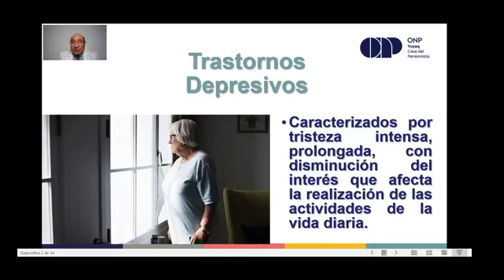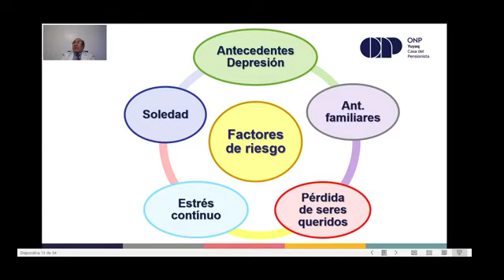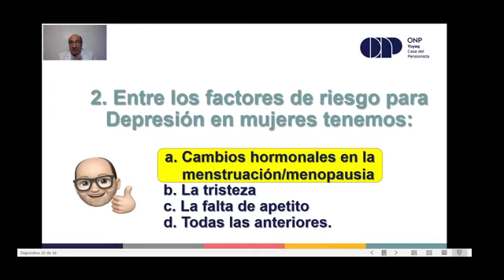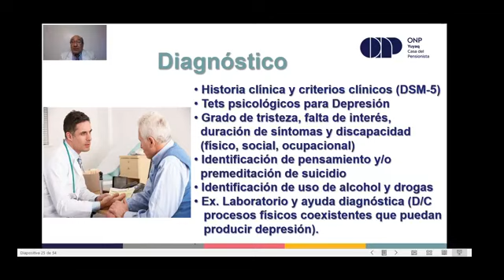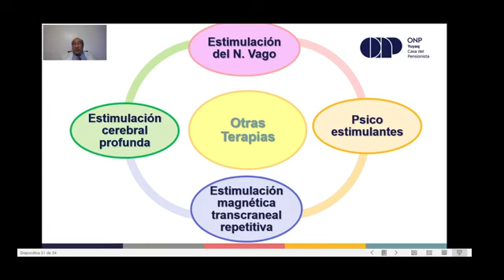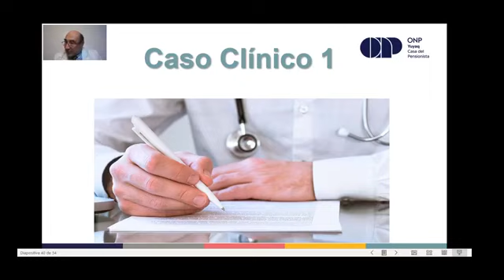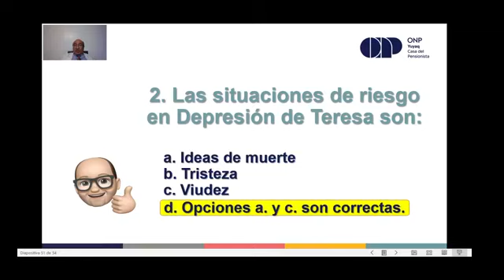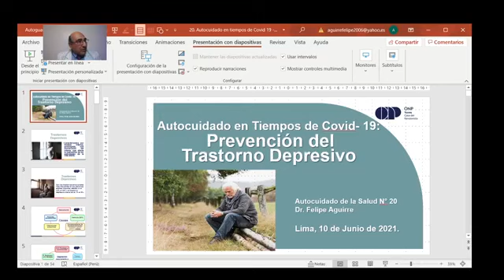Charla de Autocuidado de la Salud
Charla: Autocuidado de la Salud - Dr. Felipe Aguirre
Clase: Jueves, 10 de junio - 04:30 p.m. Parte II